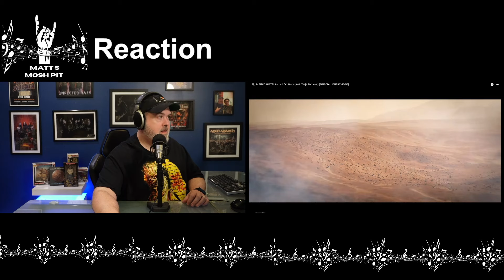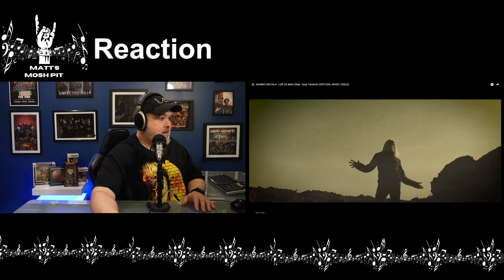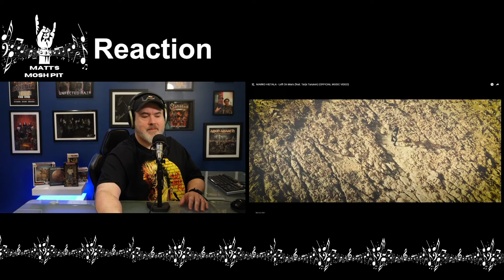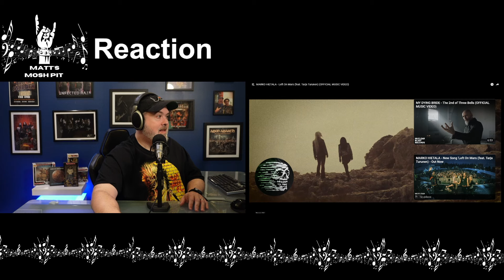Matt watches Left on Mars by MARKO HIETALA (ft. Tarja Turunen) for the FIRST TIME!!!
ABOUT ME: This is my open-minded exploration into the world of Music. I am a huge music fan, who loves to listen and learn about music in just about all genres. This channel's goal is to feature Music Reactions, Music News Commentary, New Music Reviews, Concert Vlogs, Band Interviews and much more.